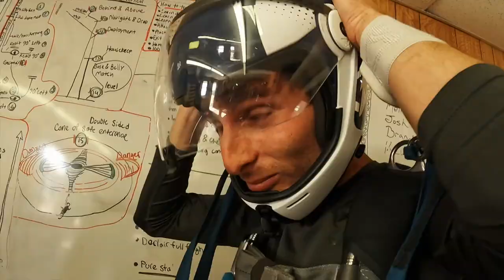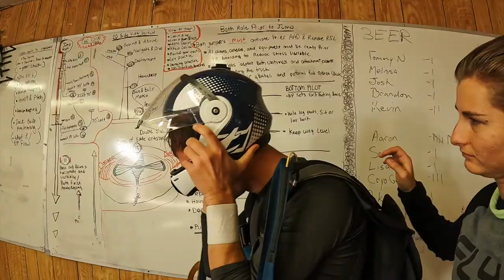Probably should've brought my helmet : VLOG #7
🖥🔥Want to learn to edit like me? Sweet I have just the thing for you.